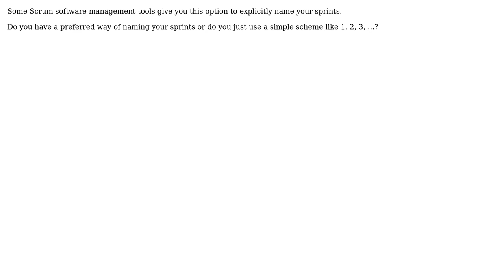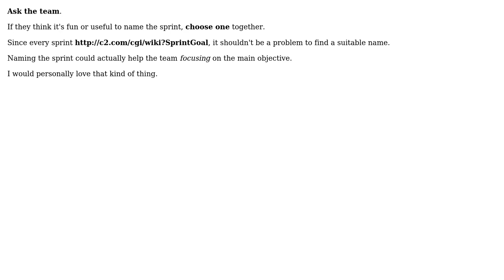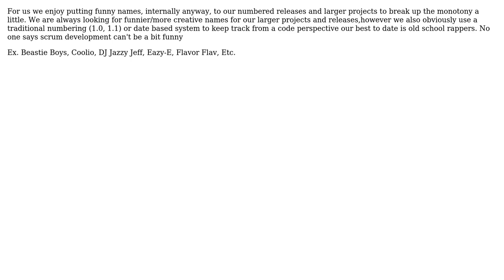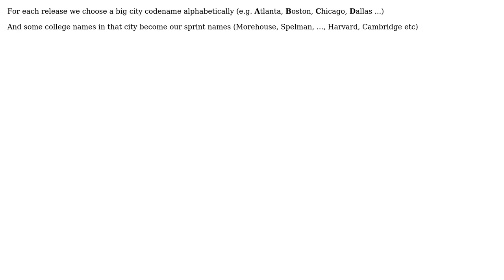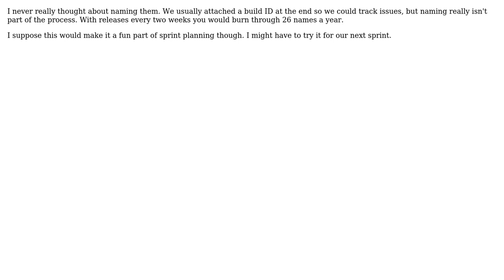Software Engineering: How do you name sprints in your projects? (9 Solutions!!)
Software Engineering: How do you name sprints in your projects?

With thanks & praise to God, and with thanks to the many people who have made this project possible! | Content (except music & images) licensed under CC BY-SA | Music | Images & others | With thanks to user Sean McMillan user Ryan user Mike Clark user Kate Gregory user dukeofgaming user Dmitry Duginov user Chris Phillips user Bill Leeper user Behrang and the Stack Exchange Network Trademarks are property of their respective owners. You are responsible for your own actions.